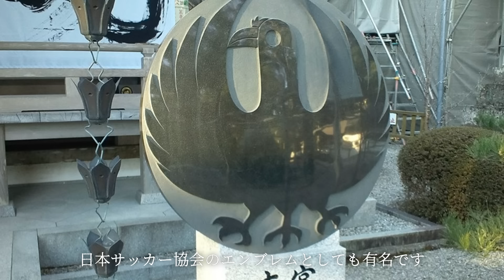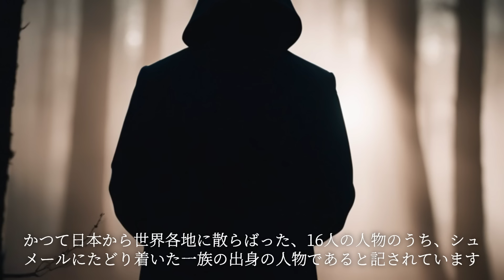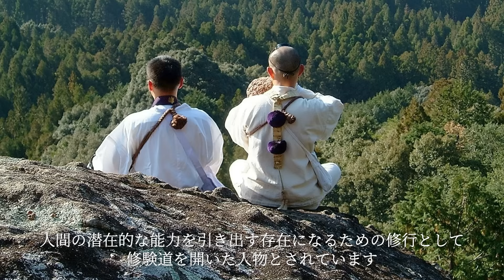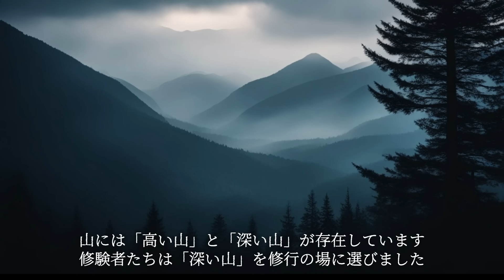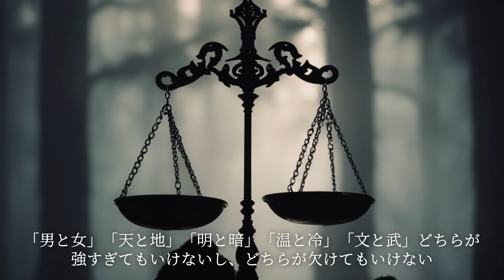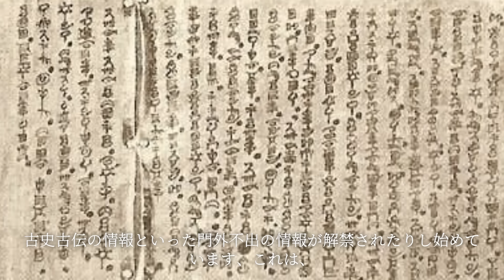日本最古の秘密結社『八咫烏』の正体が遂に判明！？あの〇〇が八咫烏のメンバーだった…裏天皇は実在する【 都市伝説 日本史 歴史 八咫烏 ヤタガラス 秘密結社 】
00:00 秘密結社『八咫烏』とは」
00:51 八咫烏の正体
07:48 秘密結社八咫烏
10:41 八咫烏のメンバー
14:16 八咫烏からのメッセージ

【関連動画】
絶対に知ってはいけない日本の本当の歴史。極秘口伝「正統竹内文書」が語る、世界と日本の歴史の真実がヤバすぎる…【 都市伝説 正統竹内文書 竹内文書 】

【古史古伝】誰も知らない本当の日本の歴史！？日本に残る謎の歴史書「古史古伝」5選【 都市伝説 神代文字 古史古伝  竹内文書 】

【衝撃】ガイア理論 日本の時代はもう始まっている。世界の中心が日本だと裏付ける理由がヤバすぎる…【 都市伝説 ガイアの法則 ガイア理論 】